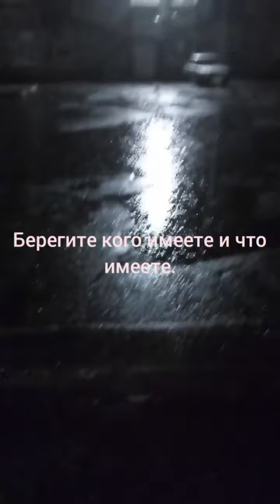Берегите что имеете и кого имеете... Творчество Елены Митрофановой.